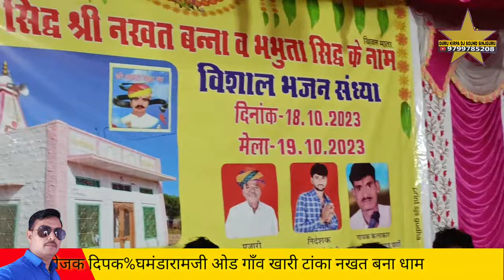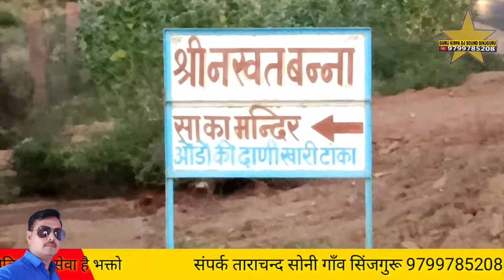khari 3 खारी टांका नखत बना धाम गायक जसाराम उनावङा jasaram unavada